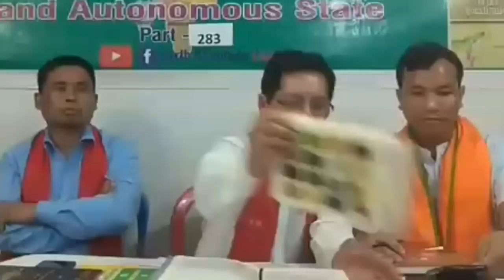NANG KEPACHOBEI LOK ! PHERE RE PIN PEN CHESONG NANGPO ! DEVELOPMENT PUKE KOSON PENLO?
KHEI APHARMAN LONGRI APHARMAN